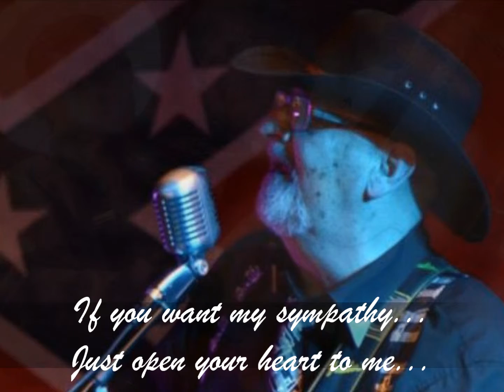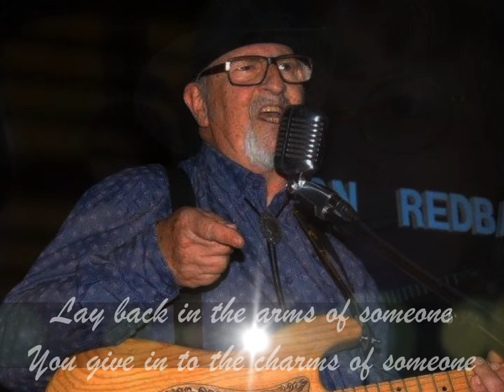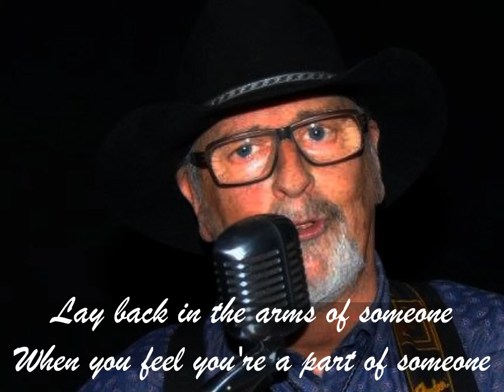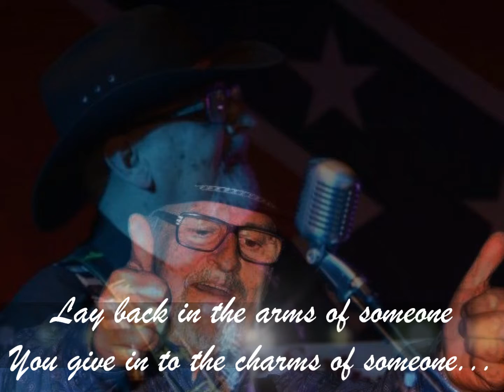Lay Back in the Arms of Someone - Rene Guylline